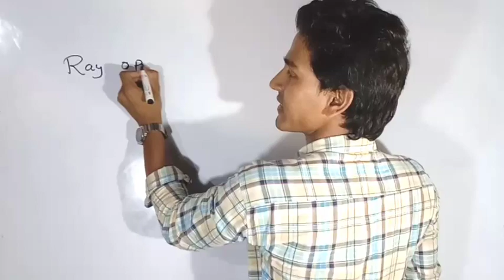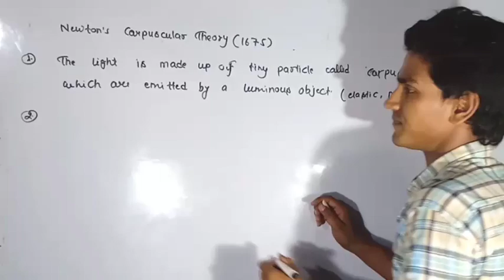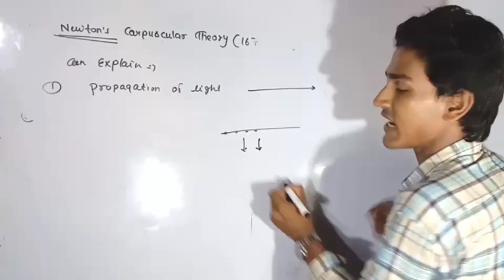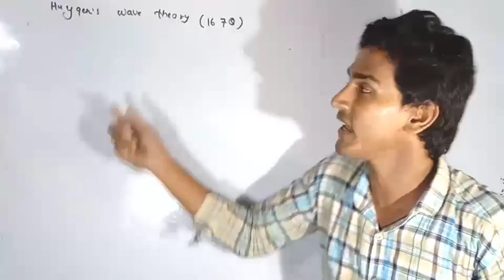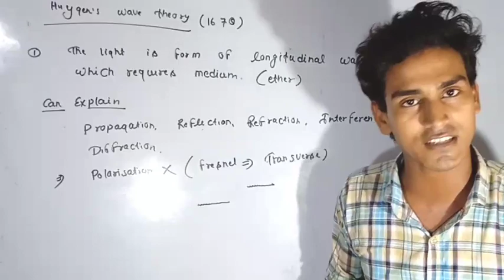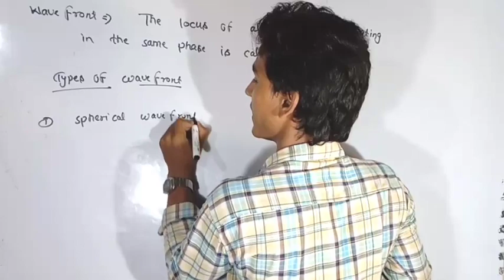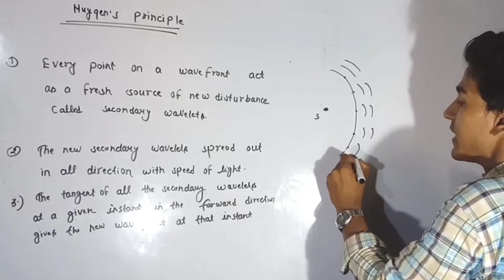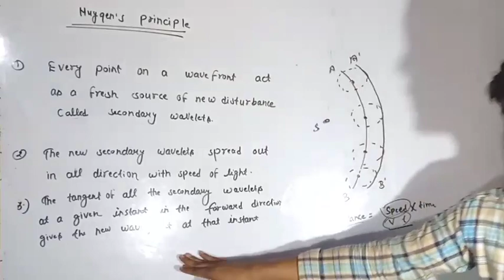01. Class12 chapter 10 || wave optics: introduction& hygens principle-wavefront|| JEE/NEET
Newton's corpuscular theory
Hygens wave theory
Wavefront
Huygens principle